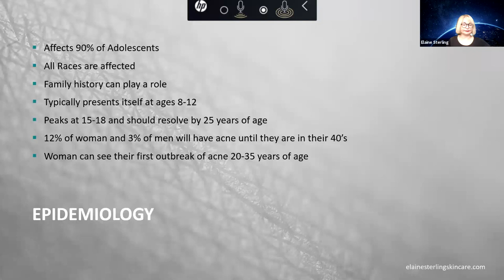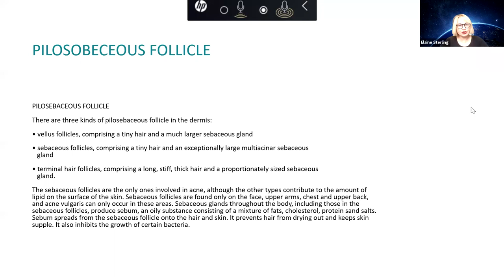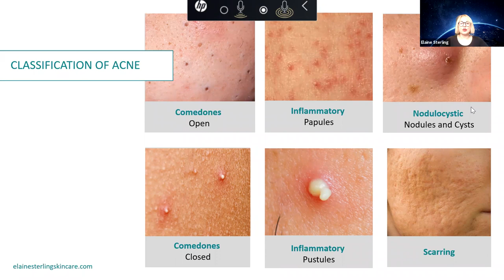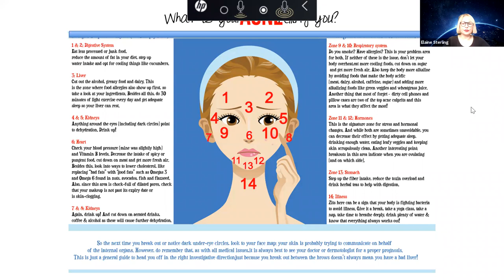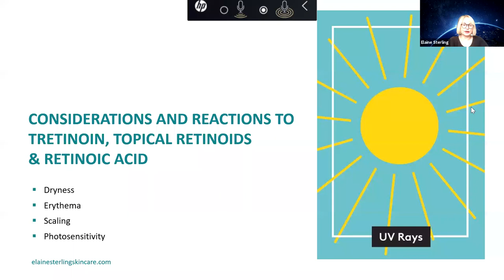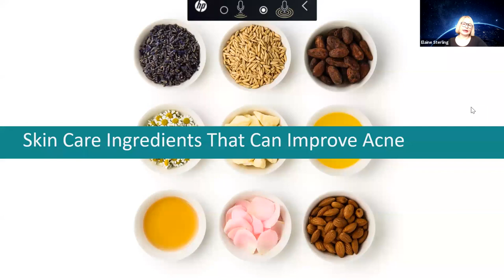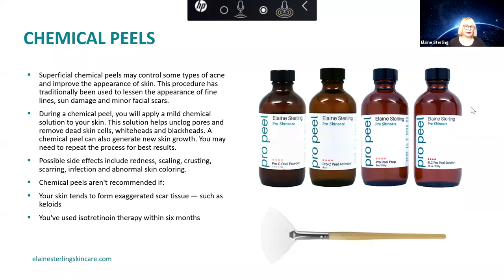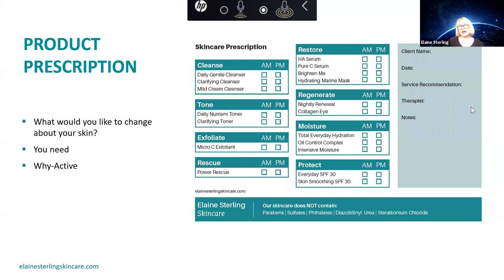Elaine Sterling Skincare Lunch & Learn Series - Acne Solutions Webinar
Join Spa Industry professional Elaine Sterling as she walks you through understanding acne and how to treat it at an Esthetic level. This is a great foundation for anyone looking to learn more about acne solutions. You will learn about the following topics:

-Understanding Acne
-Which Treatments to use at an Esthetic Level
-Thorough & Correct Skin Analysis
-Create a Treatment Plan (At Home & More)